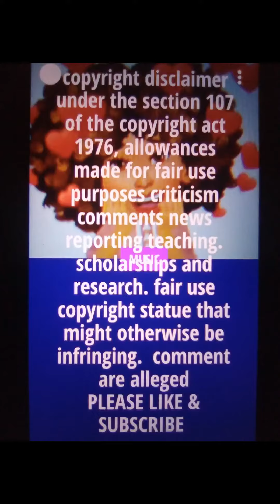WHAT IS REALLY GOING ON WITH SCOTT & KHLOE KARDASHIAN WOULD YOU TALK TO YOUR SISTER EX LIKE THIS?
ALLEGEDLY. FOR YEARS PEOPLE HAVE TALK ABOUT KHLOE KARDASHIAN AND SCOTT BEING VERY VERY CLOSE. WOULD YOU EVER TALK TO YOUR SISTER EX LIKE THIS?? IS KHLOE KARDASHIAN CROSSING THE LINE WITH KOURTNEY KARDASHIAN CHILD FATHER. PEOPLE WONDER HAVE THEY EVER SLEPT TOGETHER?? PEOPLE WONDER IF KOURNEY EVER SAID ANYTHING? ALL COMMENTS ARE ALLEGED.

copyright statue declared under section 107 of the copyright act of 1976, allowance is made for fair use of purposes such as criticism, comments, news reporting, teaching, scholarships and research. fair use is used permitted by copyright statute that might otherwise be infringing. all comments are alleged for entertainment purposes.